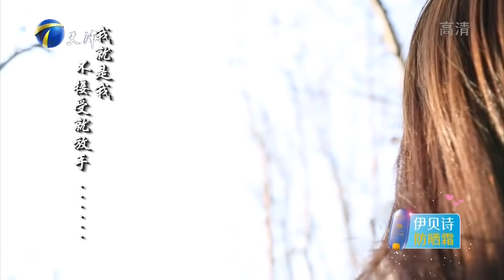爱情保卫战 20170324：女友暴露汉子本性 软糯男坚决分手